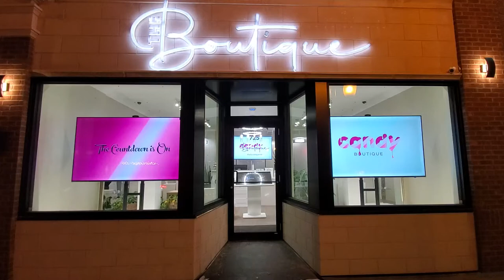New Chocolate / Candy Shop on Broadway in Saskatoon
New Chocolate / Candy Shop on Broadway in Saskatoon, I stopped by to take a brief Pre-opening video.  This is between the theatre and Starbucks.